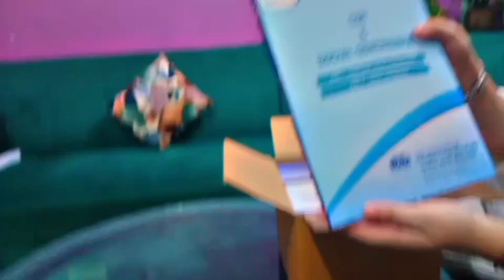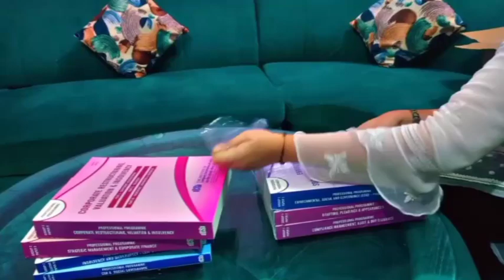CS Professional New syllabus Study material Unboxing 📚📙🗃️cs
Musician:NyLon